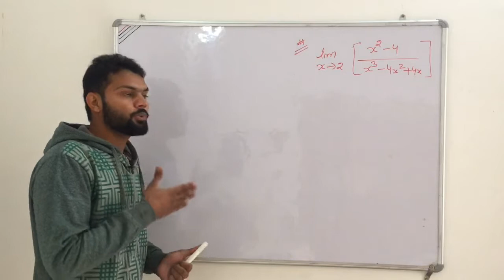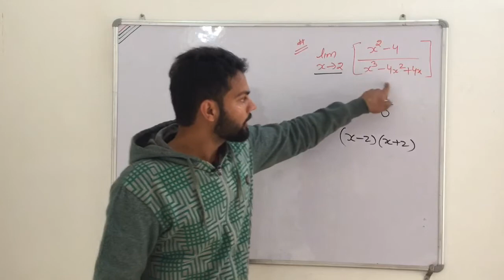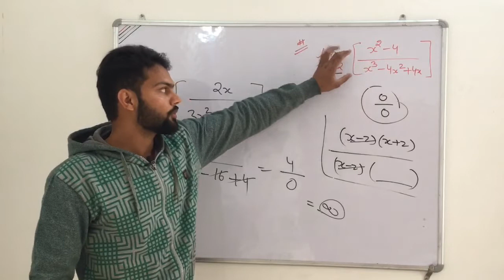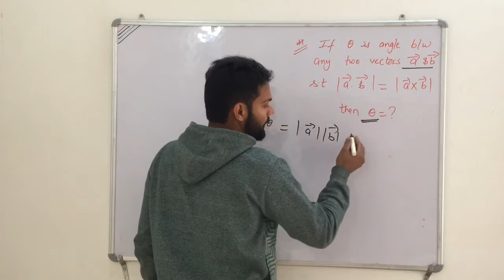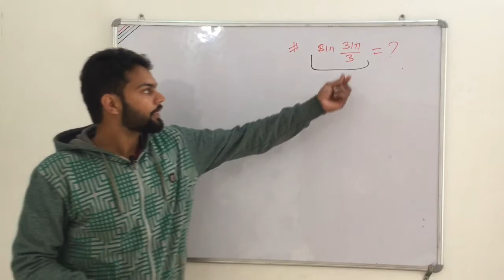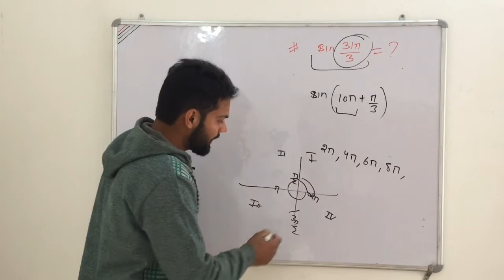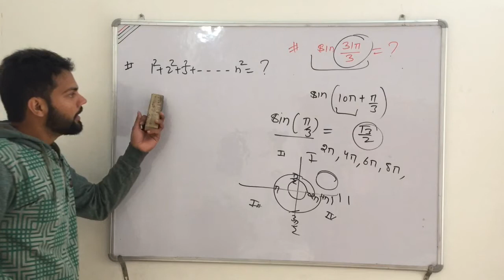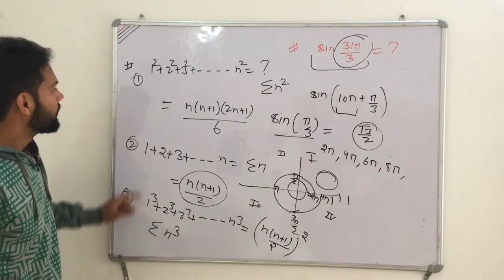PGT MATHEMATICS | HTET/UPTET/KVS | SOLVED PAPER | CONCEPT OF MATHEMATICS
Solved paper of PGT maths HTET 2016...with concept of mathematics
helpful for htet, uptet, kvs, dsssb